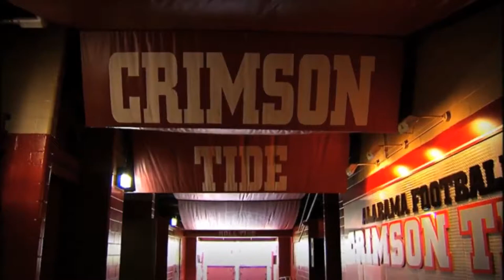2012 Alabama Football Highlights